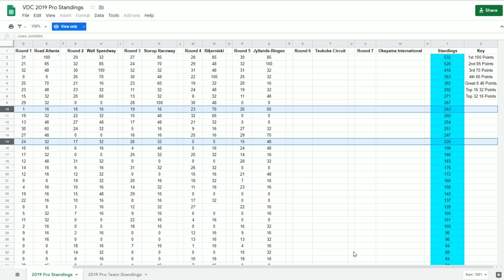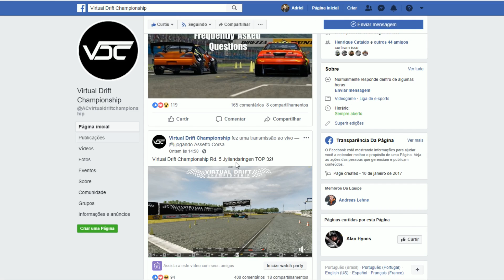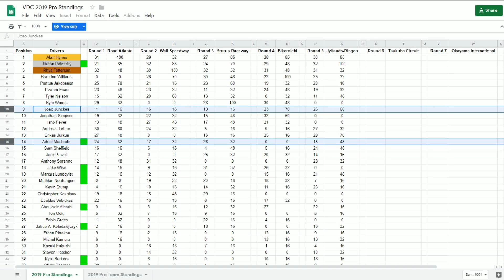BATALHA DE CARRO VÉIO NA QUINTA ETAPA DO VDC! 😂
💥Confira a minha loja com os melhores preços de peças para o seu simulador

Meu cockpit:
Oculus Rift CV1
Volante T500RS
Cambio G27 + Adaptador pra USB
Freio de mão HSX
Cadeira Extreme Simracing

PC:
16gb de memória DDR4 2133Mhz